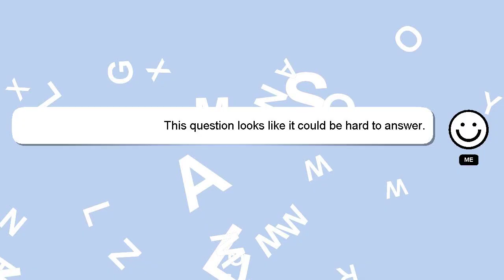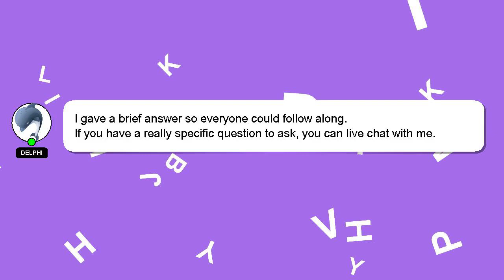How to hang pc on wall?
A little intro about me, Howdy, my name's Delphi. Allow me to support you in answering your questions. - How to hang pc on wall?

Don't hesitate to leave a comment or start a chat if you have a more specific question. Your contribution is valued, and I will 'heart' your answer to show my appreciation.

*2 What we are experimenting :*